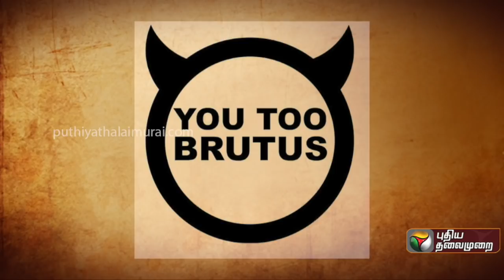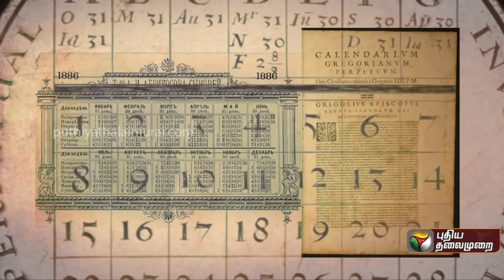Julius Caesar கிளியோபாட்ரா காதல் 'You Too Brutus' : 23 கத்தி குத்தின் கதை | இப்படிக்கு காலம்